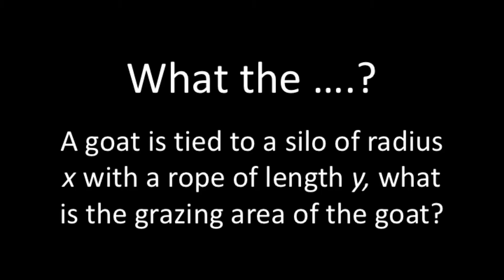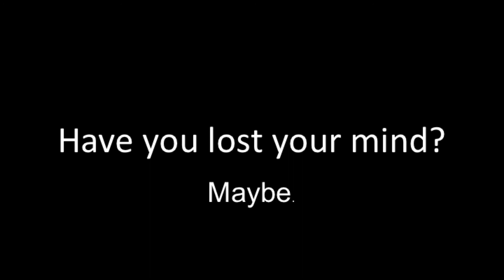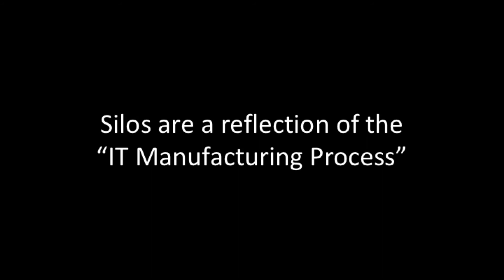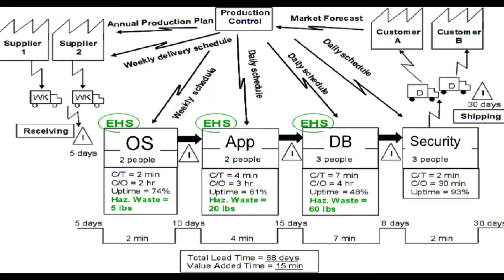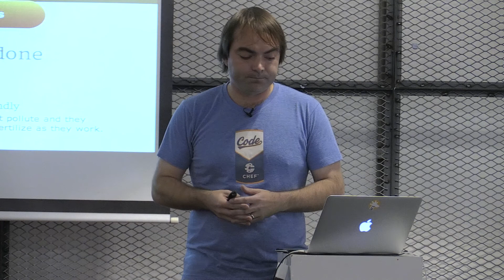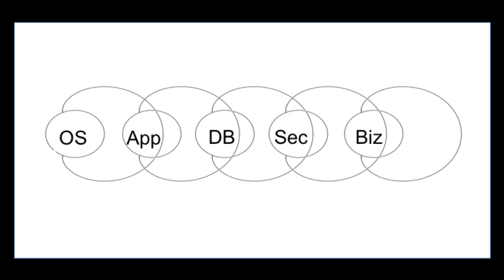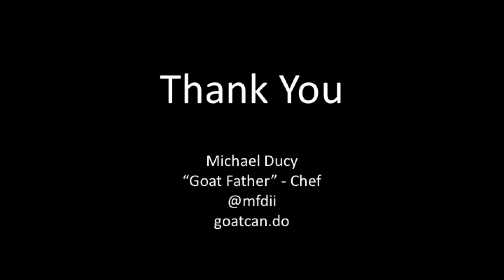Michael Ducy (Chef) - The Goat and the Silo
We may know the Goat and Silo problem as a common calculus mathematical problem, but Goats (scape goats) and Silo (organizational silos) problems also plague IT organizations. How can we turn Goats and Silos into assets that can help in implementing a culture supportive of Cloud, DevOps, and the next generation of IT paradigms. This talk will build on Organizational Management philosophies, as well as the philosophies of Lean and Agile.